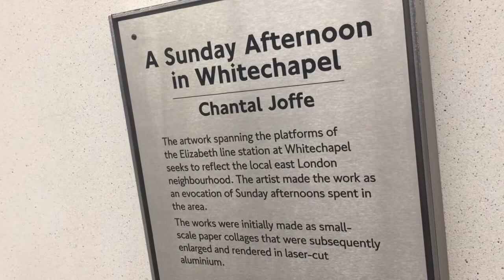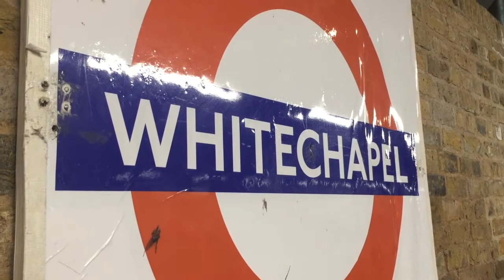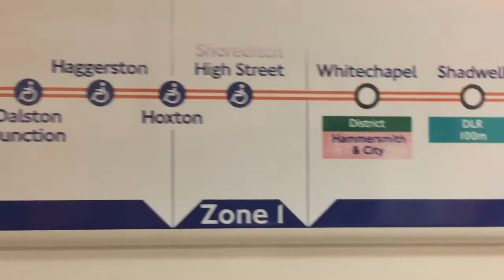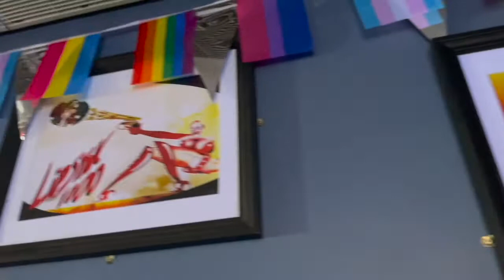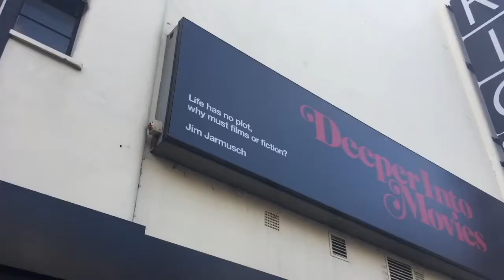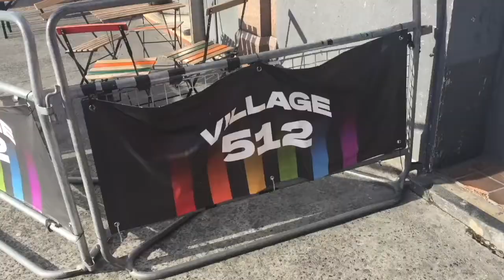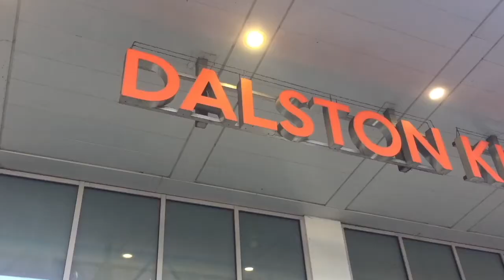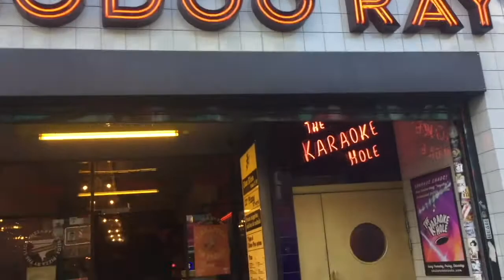Whitechapel to Dalston Kingsland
Marcus and Paul take the Elizabeth Line to Whitechapel, then transfer to the London Overground to check out the gay bars of Dalston.